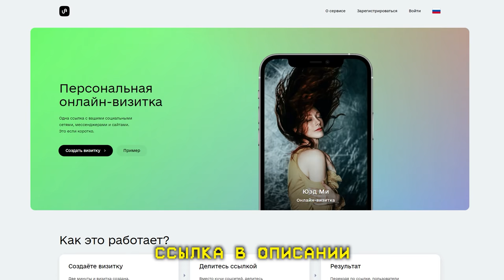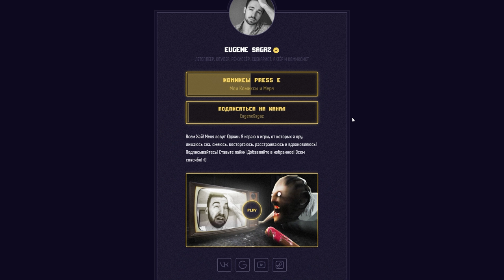ОТПРАВИЛ ГРЕННИ В АД в Granny 3 на Экстриме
Играем в Гренни 3 на Экстриме. Полный Хардкор. Получаем концовку Метро! Или нет? Прохождение Granny 3 Extreme